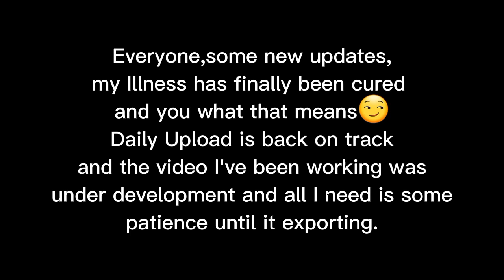Yes and daily upload is coming back